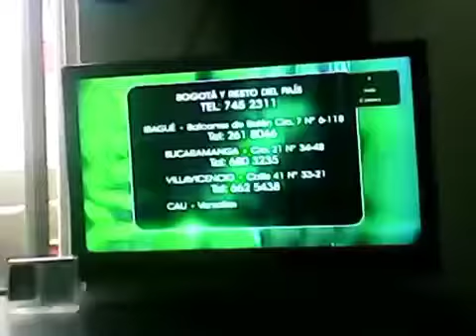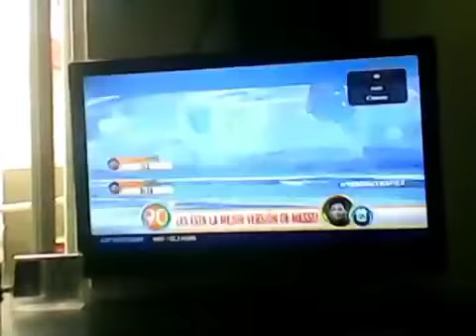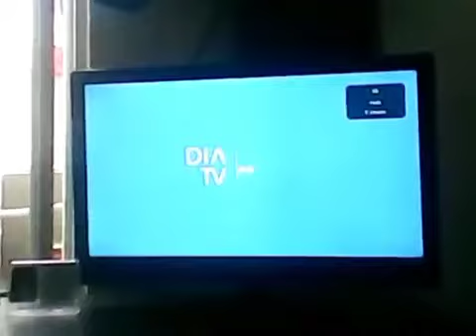Claro tv actual mente 10/6/2015